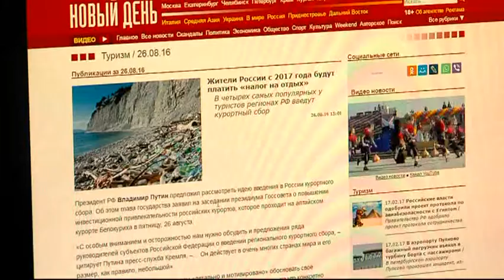Курортному сбору быть